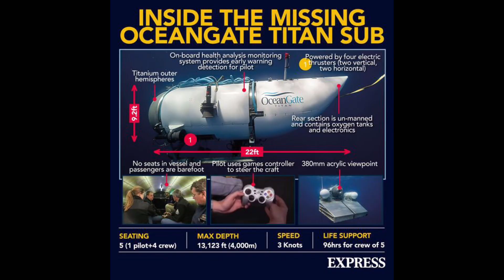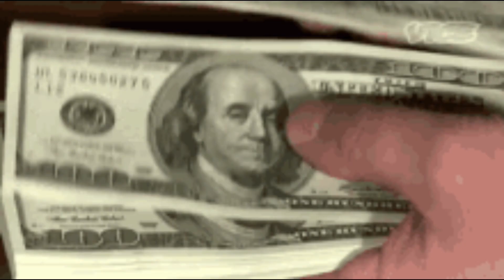Titan Submersible’s Crew members and their Ticket cost & their Risk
In this video we explained about the Submersible and it’s crew members and the risk of this uncertified vessel
Your opinions are welcome in comments
Meet you tomorrow in our next video